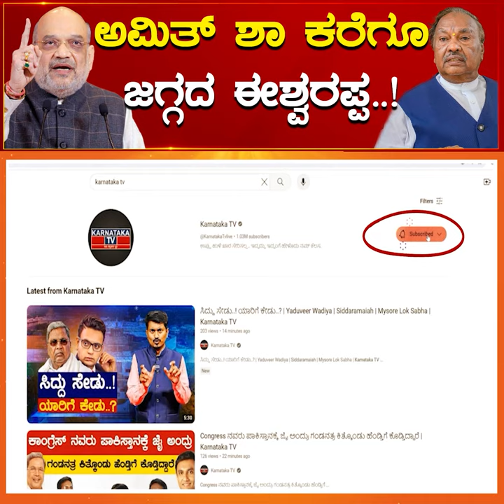Amit Shah ಕರೆಗೂ ಜಗ್ಗದ Eshwarappa! | Shivamogga | BY Raghavendra | BS Yediyurappa | Karnataka TV News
Amit Shah ಕರೆಗೂ ಜಗ್ಗದ Eshwarappa ..! | Shivamogga | BY Raghavendra | BS Yediyurappa | Karnataka TV